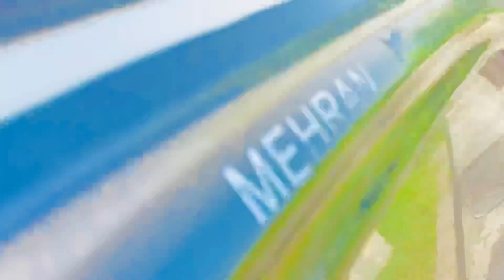Hamari New Car 🚗 Zero Meter 🥳 2023 Model 😍 Vlog Malik faizan AG production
Hamari New Car a Zero Metar
2023 Model ( Vlog Malik faizan AG production